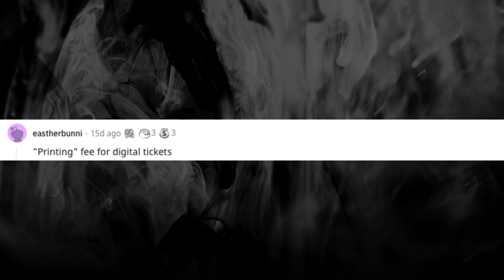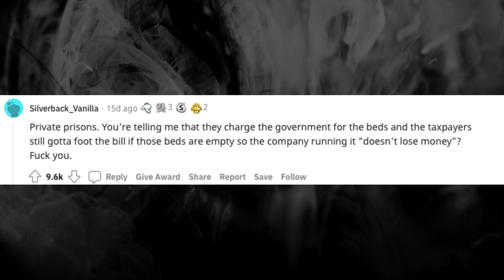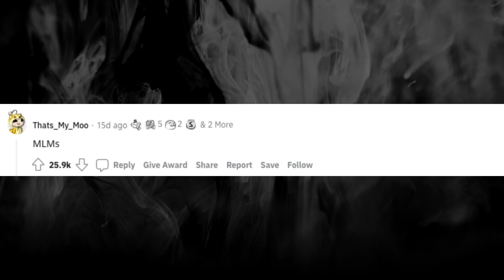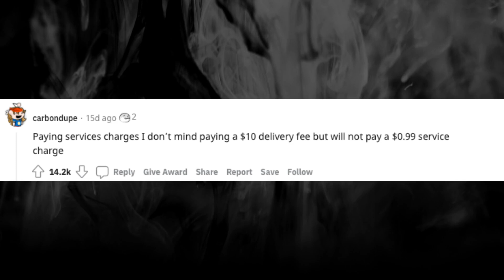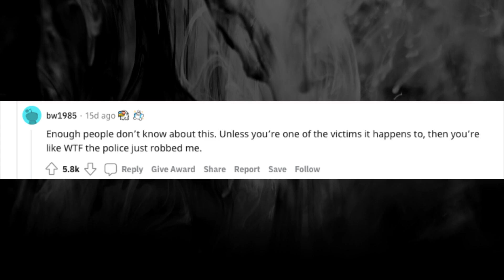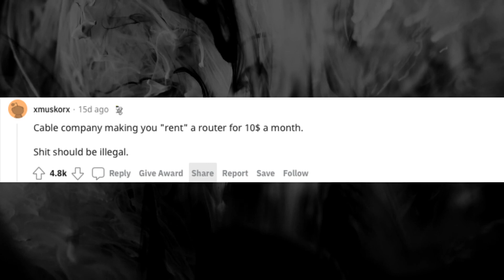Legal Scams in 2022! - AskReddit EP10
Ask Reddit sheds some light on what some redditors feel like should be scams but are 100% legal in 2022!

What would you add to the list of legal scams?

Link:
What is a legal scam that is still happening in 2022?